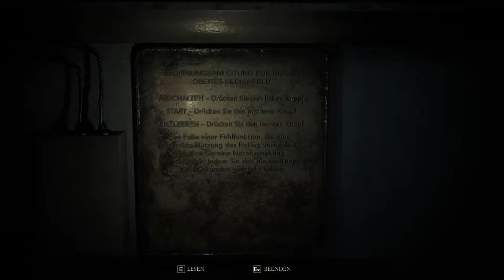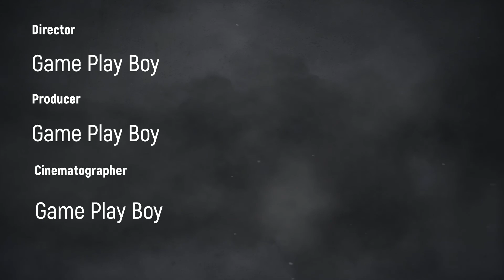SONG OF HORROR #007 Ist es unser Tod ?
Nach 5 Jahren Entwicklung zeit ist das indie game von Raiser Games  Song of Horror Endlich Fertig

Song of Horror ist ein von den 90ern inspiriertes Survival Horror-Spiel, ähnlich wie Resident Evil und Silent Hill.

Meine Horror Empfehlung  Song of Horror.

Song of Horror auf Steam:

R/